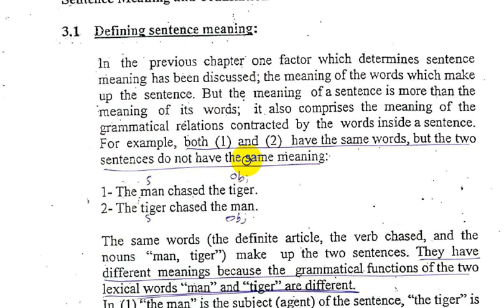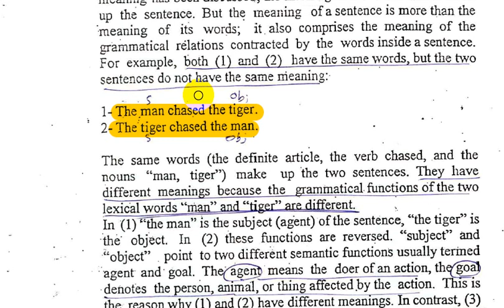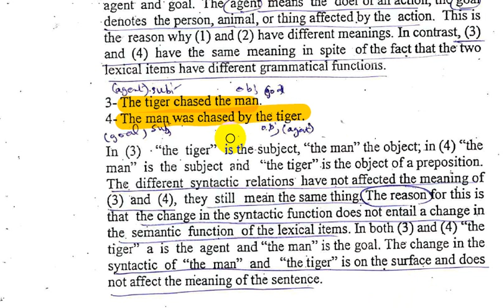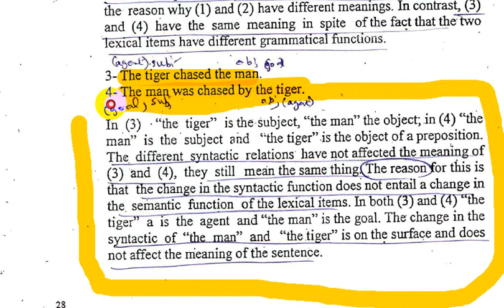Sentence Meaning in Theories of Translation